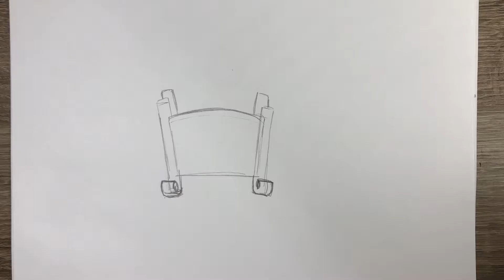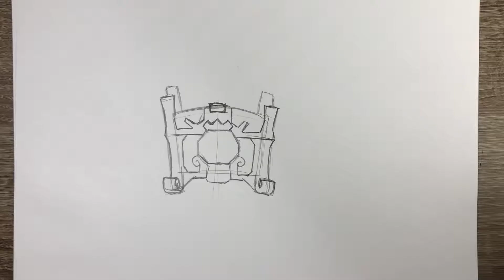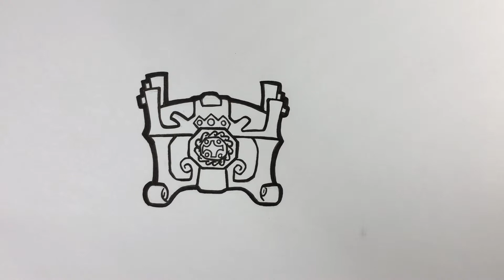COMO DESENHAR COFRE LENDARIO FORTNITE S8